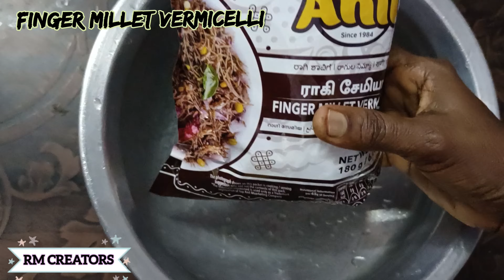Ragi Samiya Puttu/Finger Millet Recipe in Tamil/5Mintues Recipe/Quick Breakfast Recipe/Ragi Samiya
Hello Frds,
🙏🏻Welcome To RM CREATORS,

Ragi semiya is a healthy alternate in breakfast or dinner menu in most of the South Indian kitchen. It is called as Finger millet and said to be the power house of proteins, minerals and amino acids, which is said to be one of the most healthy cereals. Ragi tends to be the foremost grain in weight reduction when compared to all millets. Even though India is the highest producer of ragi, only very few Indians know about its health benefits and nutritional values.